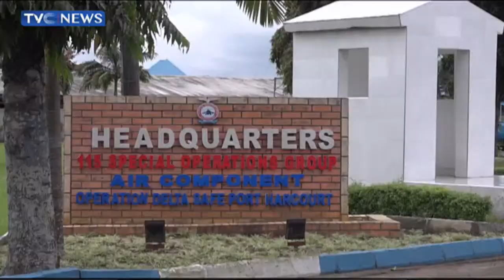NDLEA Launches Manhunt for Drug Dealer Who Hit Operative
The National Drug Law Enforcement Agency has launched a manhunt for a Lagos-based drug dealer, Sowunmi Kayode, who is now on the run after crushing an NDLEA officer in his bid to escape arrest.